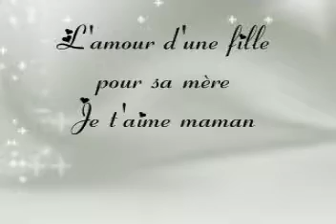maman.wmv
Mimi ce video est pour toi, assures-toi que tu ais du son.